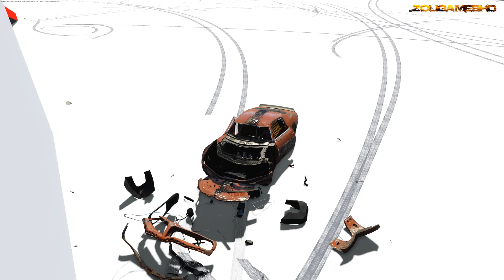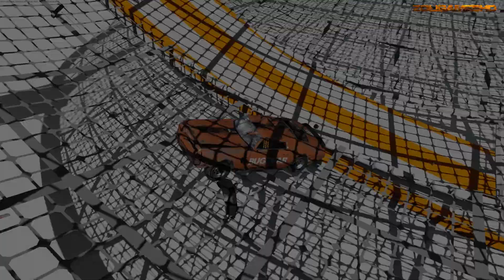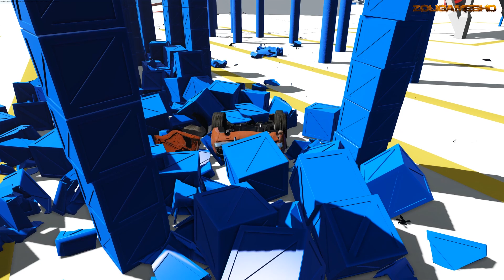Next Car Game Crash Compilation (Full HD - 1080p)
Next Car Game Crashes, Fails , and Flips Compilation.
Next Car Game Gamepays and Benchmarks:
Szerezz olcsóbban játékokat , és keress vele pénzt !
Ha tetszett a videó nyomj egy like-ot, és tisztelj meg vele hogy feliratkozol :D Köszi :)

My PC:
MB: ASRock X99M Extreme4
CPU: Intel Core i7- 5820K 4,6 GHz
GPU:  MSI GTX 980 Gaming OC 4GB
RAM:Kingston HyperX Predator 16GB DDR4 2800Mhz
PSU: XILENCE Gaming Series 700W
Cooler: CORSAIR Hydro H110
HDD: WD Green 2TB
SSD: Samsung 840 Evo 120GB
Case: Zalman Z11 Plus Blue
Speakers: Logitech Z623 2.1
Monitor: Samsung U28D590D 4K UHD (3840x2160)
OS: Windows 7 64 bit
Mouse: Logitech G502 Proteus Core Gamer Mouse
Mouse Pad: Logitech G240
Keyboard: Logitech G910 Orion Spark
Headset: Logitech G430 Gamer 7.1

Next Car Game crash compilation
Next Car Game fail compilation
Next Car Game crash and fail compilation
Next Car Game crashes
Next Car Game fails All of my videos are original and created by me, every gameplay clip in this channel and the thumbnails is recorded and edited by myself (NO REUSED CONTENT).